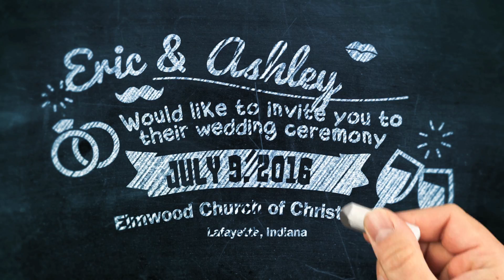Wedding Highlight Video